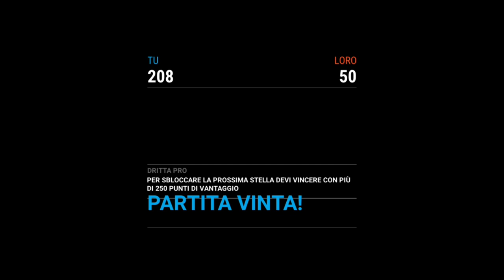TopDrives-Mitsubishi EVO X PRELIMS-Gameplay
GAMEPLAY DELL'EVENTO DI PREPARAZIONE A QUELLO FINALE DELLA MITSUBISHI LANCER EVOX FQ-400 NEL GIOCO TOP DRIVES